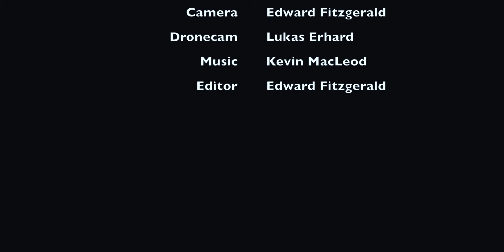A Love of Ireland - Lough Hyne & Knockomagh - Drone Footage of the Wild Atlantic Way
Lough Hyne (Irish: Loch Oighinn) is a marine lake in West Cork, Ireland, about 5 km southwest of Skibbereen. It was designated as Ireland's first Marine Nature Reserve in 1981.[1]

Lough Hyne was probably a freshwater lake until about four millennia ago, when rising sea levels flooded it with saline ocean water. The lake is now fed by tidal currents that rush in from the Atlantic through Barloge Creek. The stretch between the creek and the lake is known as "The Rapids." The lake's small size, only 0.8 km by 0.6 km, creates an unusual habitat of highly oxygenated yet warm seawater that sustains an enormous variety of plants and animals, many of which are not found anywhere else in Ireland. A wide variety of environments such as cliffs, salt marsh, beach, and areas of greatly varying water movement add to the area's biodiversity. Some of the seawalls around the lake and the Rapids were built as relief work during the Great Hunger.

Scientific investigation of the area began in 1886 when Rev. William Spottswood Green first recorded the presence of the purple sea urchin Paracentrotus lividus. Prof. Louis Renouf resumed the scientific work in 1923 and promoted it as a 'biological station' and sustained studies have been carried out there since then.[1] It is now one of the most-studied sites of its size in the world. Several laboratories were constructed near the shores of the lake, supporting ground-breaking ecological research under Prof. Jack Kitching and Dr John Ebling.[2] An illustrated history of the marine research was published in 2011 'Lough Hyne: The Marine Researchers - in Pictures'.[3]

The area is a tourist attraction with a permanent exhibition on the lough and its importance at nearby Skibbereen Heritage Centre. The ruins of Saint Bridgit's Church are on the shores of the lake, as well as holy wells, Tobarín Súl and Skour Well, on the side of Knockomagh Hill. Castle Island is located in the center of the lake where the ruins of Cloghan Castle, once a fortress of the O'Driscoll clan, are still visible. A nature trail up Knockomagh Hill offers superb views of the lough and the surrounding area. Lough Hyne is a popular kayaking and swimming destination for locals and tourists in the summer.